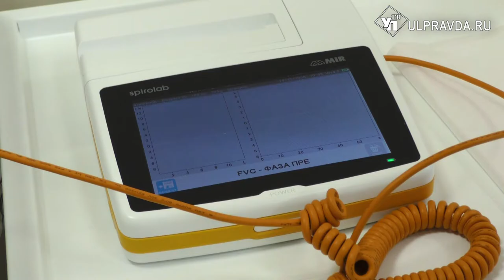В праздник и не только. Как ульяновцам проверить состояние легких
В центре общественного здоровья Ульяновской области прошла традиционная акция «Дышите легко». Ее приурочили ко всемирному Дню спирометрии.